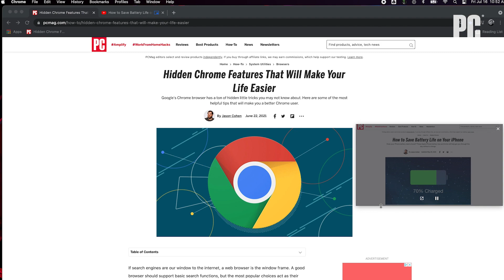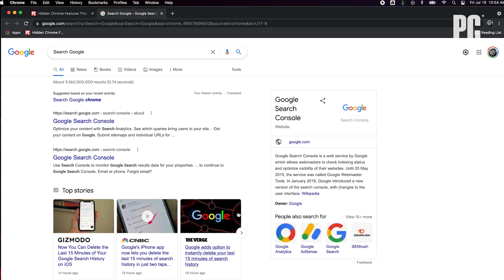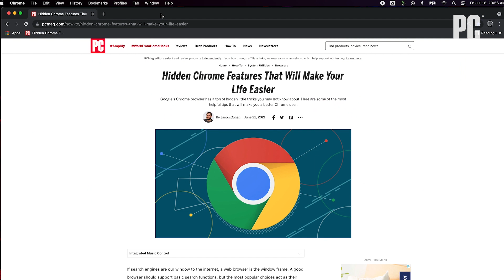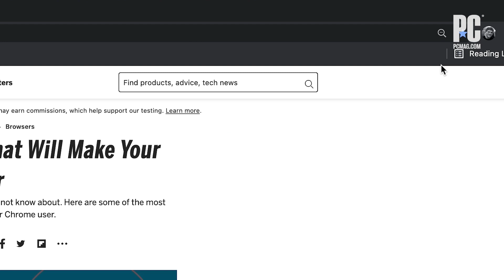Hidden Chrome Features That Will Make Your Life Easier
Google's Chrome browser has a ton of hidden little tricks you may not know about. Here are some of the most helpful tips that will make you a better Chrome user.